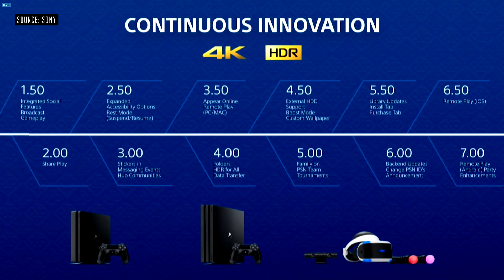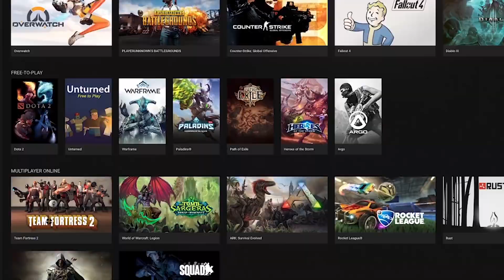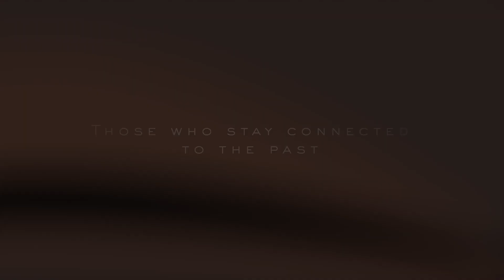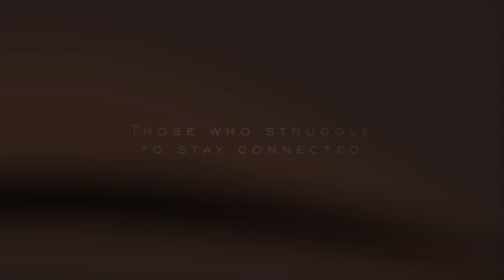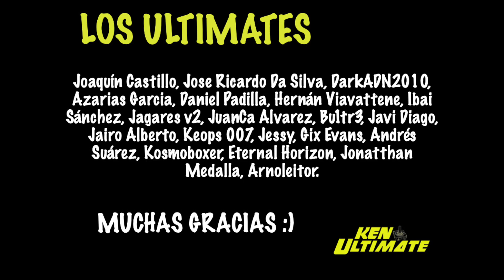¿GOD OF WAR en XBOX + STEAM es REAL?